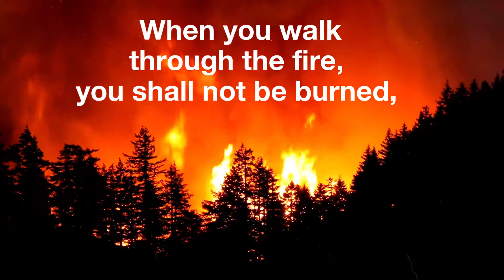Isaiah 43:2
When you pass through the waters, I will be with you; And through the rivers, they shall not overflow you. When you walk through the fire, you shall not be burned, Nor shall the flame scorch you.